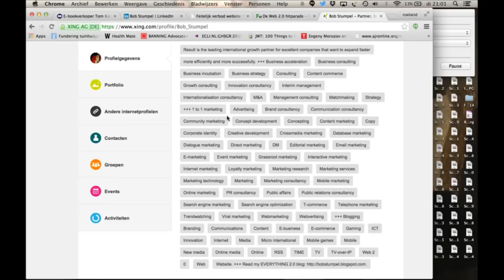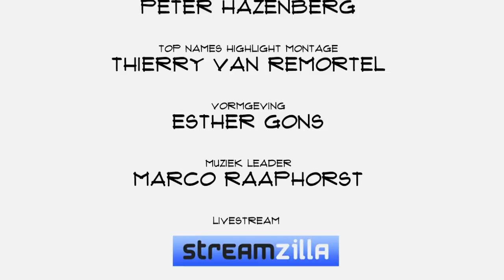Bob Stumpel (Result): "Vanuit mijn generalisme heb ik overal verstand van"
Bob Stumpel draait al heel wat jaren mee. En was hij eerst nog een groot aanhanger van web 2.0, inmiddels ziet hij het allemaal somber in. Al de mogelijkheden die mensen hebben gekregen om hun stem te laten horen hebben de wereld er niet mooier op gemaakt. In een nieuwe aflevering van Top Names legt Bog Stumpel uit waarom. En wat er verder mis is in de wereld.